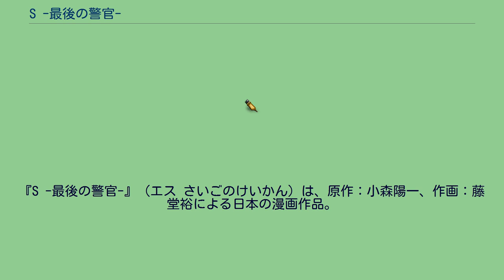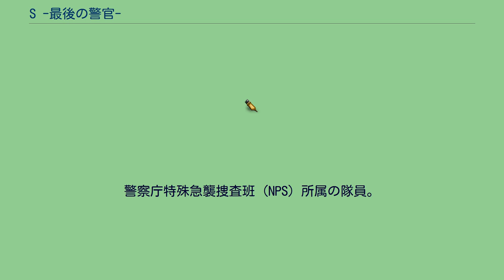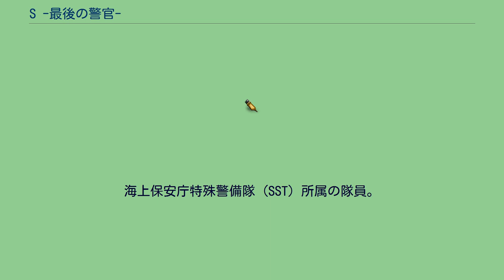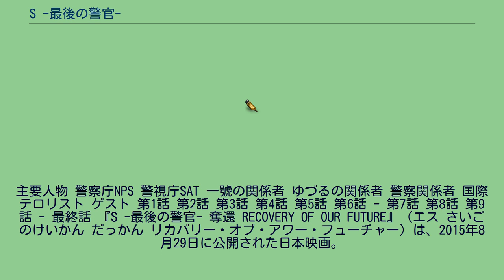S -最後の警官-